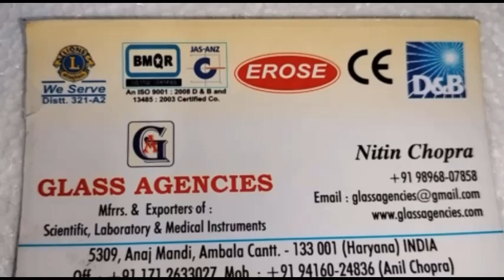Needle Holder 8 Inch EROSE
5309, Anaj Mandi,
Haryana
INDIA